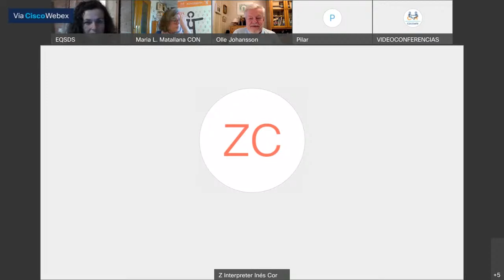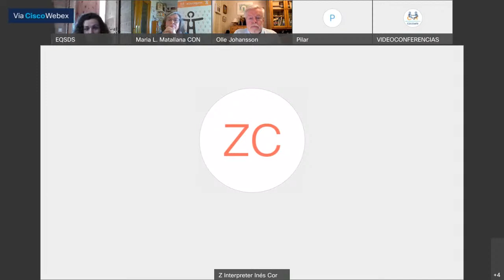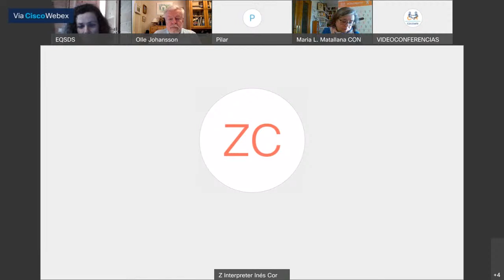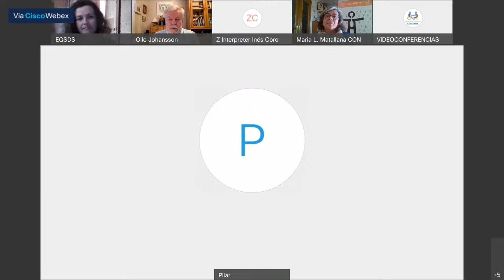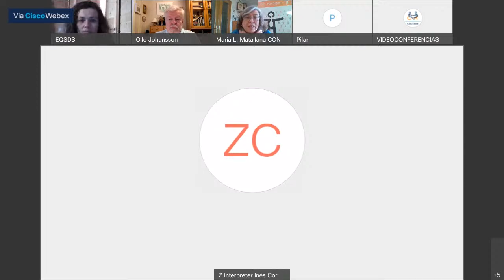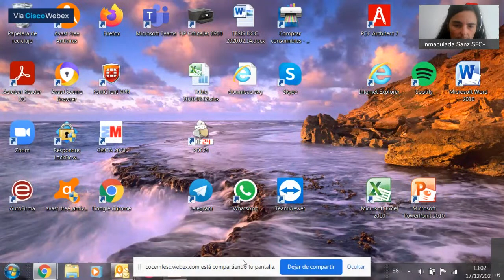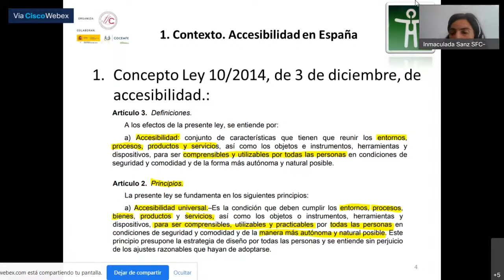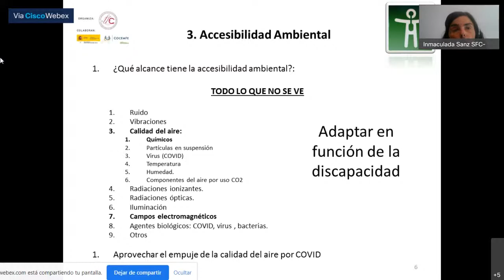Jornada: Discapacidad y accesibilidad ambiental